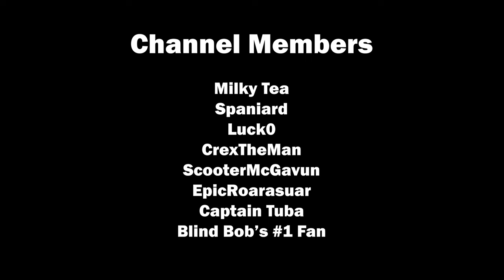The Kegmaster Experience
They don't call him the Kegmaster for nothin'!  The Kegmaster is back on the Sea of Thieves and goes on a gold hoarder voyage. With kegs.

We made this video for a contest that @CaptainFalcore held, where we had to use this song in a video showcasing the mundane things you do in Sea of Thieves, so we decided to do it in character as the Kegmaster. We were late with our entry but it was a fun video to make.

Thanks to Luck0 and @Spaniard420 for helping us behind-the-scenes by lighting kegs and saving our ship over and over again for this video.

There's a bunch of creators in there like @AmbrossaTheBard and awesome people who love making cinematic SoT content or just playing the game!